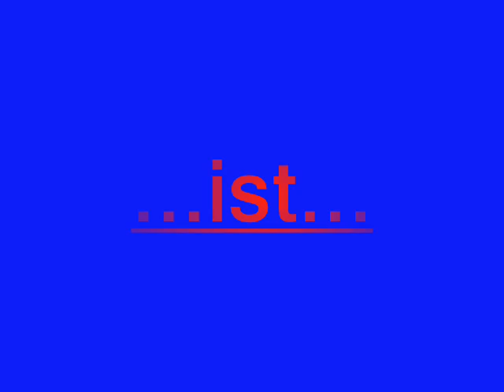FC Bayern & Deutschland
Ein video mit bilder von denn Fußball mannschaften FCB und Deutschland